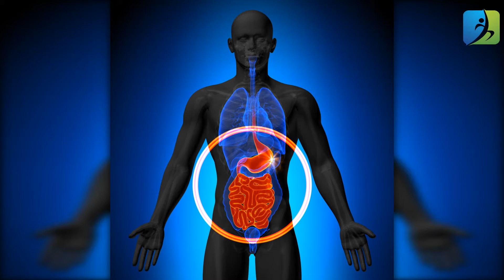Sorprendentes beneficios para la salud de la papaya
Papaya (Carice papaya) o Pawpaw es una fruta cultivada en la planta tropical del mismo nombre. Las papayas fueron llamadas como "fruto de los ángeles" por el explorador italiano Cristóbal Colón debido a su consistencia blanda y similar a la mantequilla. Las papayas no solo son deliciosas en sabor, sino que también son buenas para nuestra salud y para la piel y el cabello debido a la presencia de muchas vitaminas, minerales, antioxidantes, etc. presentes en ellas. En este artículo, sabremos sobre los principales beneficios para la salud de la papaya, pero antes de hacerlo, de la papaya, para conocer los principales nutrientes presentes en esta fruta blanda.